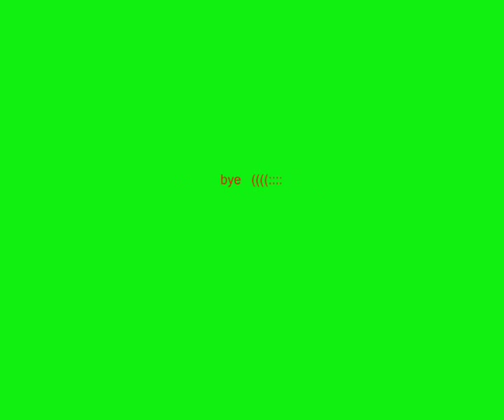how to get infinty ammo on "GTA San Andreas"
how to get infinty ammo on "GTA San Andreas" song: james bond